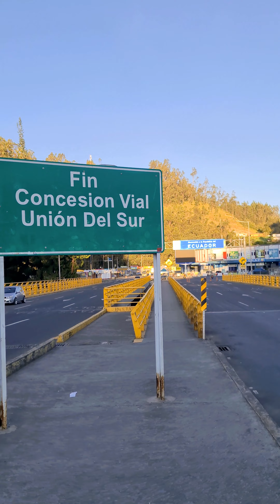No sellé el ingreso a Colombia en Rumichaca ¿Puedo tomar un vuelo internacional? Migración Colombia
Entré a Colombia a través de Rumichaca de forma irregular sin sellar mi pasaporte ecuatoriano o extranjero y deseo viajar desde Bogotá u otra ciudad colombiana hacia El Salvador o hacia cualquier otro país. ¿Puedo hacerlo? El supervisor de Migración Colombia en el puesto fronterizo del puente internacional de Rumichaca entre Colombia y Ecuador me dio todos los detalles sobre este fenómeno migratorio.